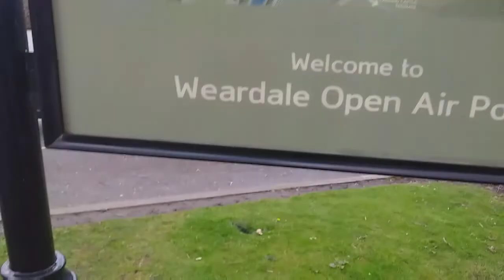Motorhome UK - Middleton in Teasdale to Stanhope.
more beautiful scenery on the moors traveling from Middleton in Teasdale to Stanhope.

Sallyport - Berwick on Tweed pen drawing.